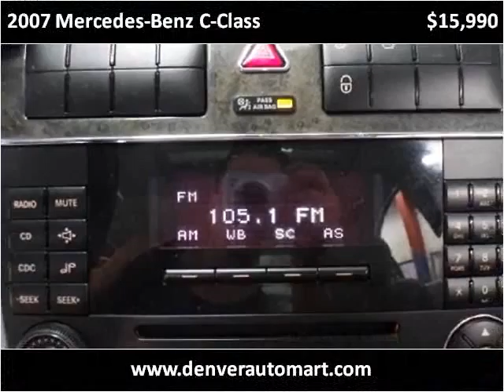2007 Mercedes-Benz C-Class Used Cars Denver, Aurora, Arvada,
This 2007 Mercedes-Benz C-Class is available from Auto Mart USA.